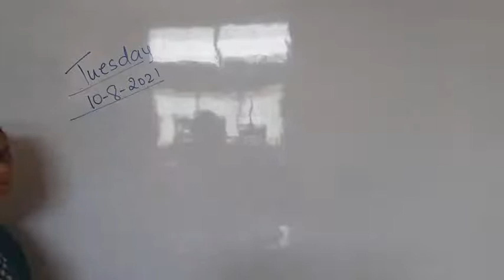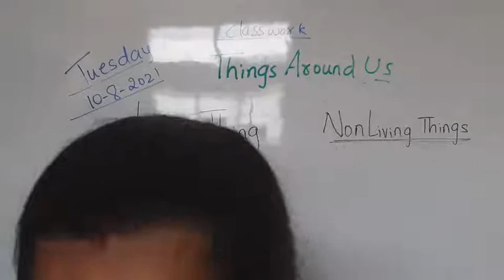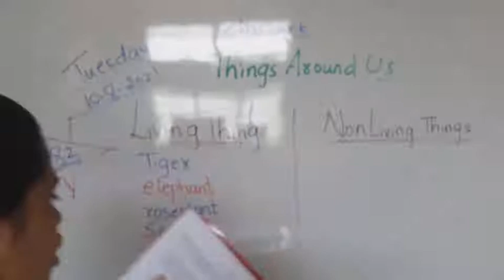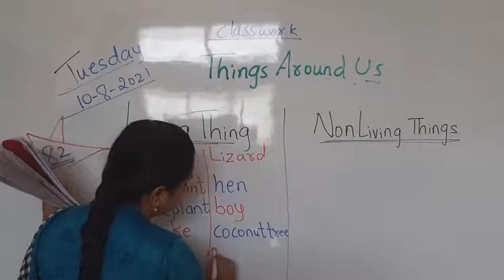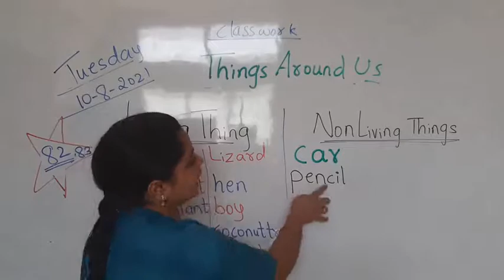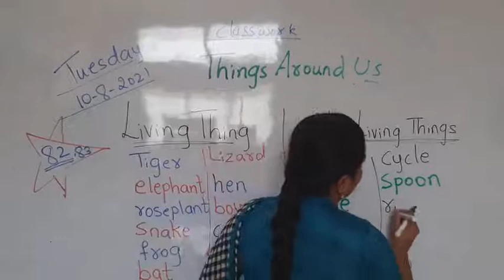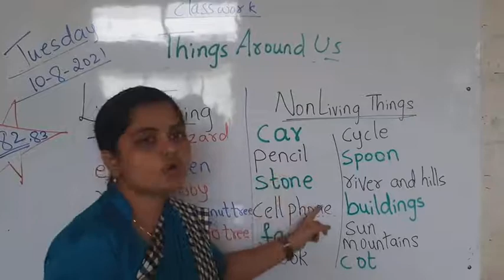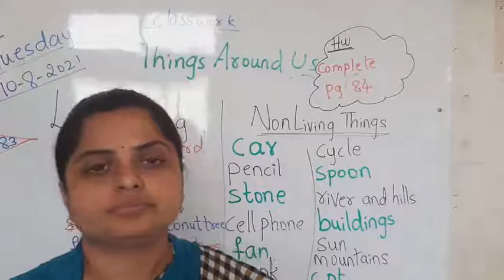CBSE UKG EVS BY VANDANA MADAM DAY 7